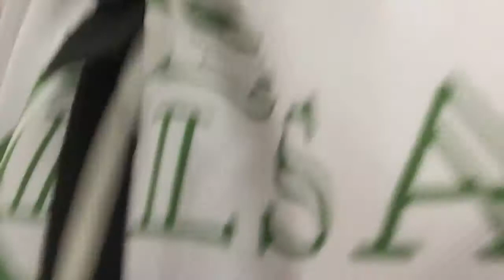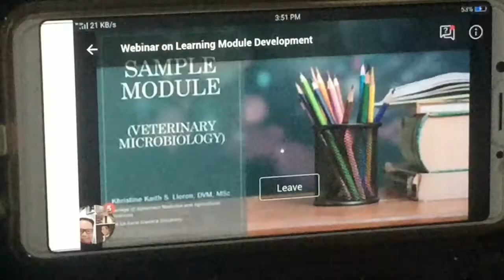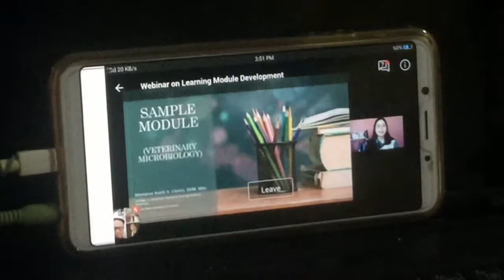VLOG # 61 I 89TH DAY OF GCQ I MIXED EMOTIONS! ISANG MALAKING SAYANG! I MARIA GRATZ